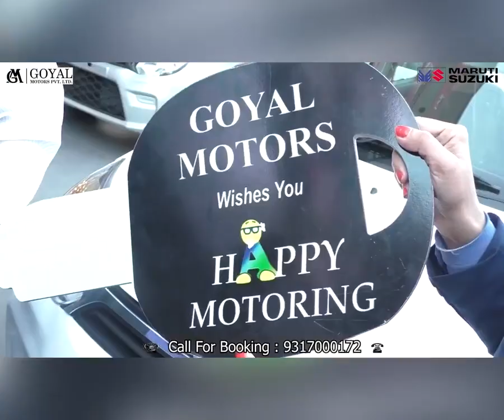चौपाल : रजनीश किमटा में सोलन में टटोली चौपालियों की नब्ज